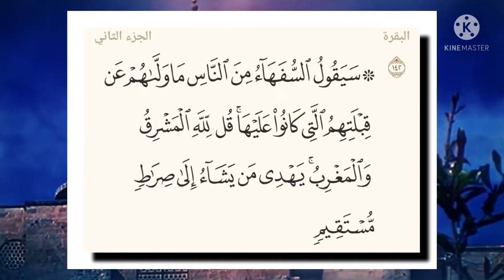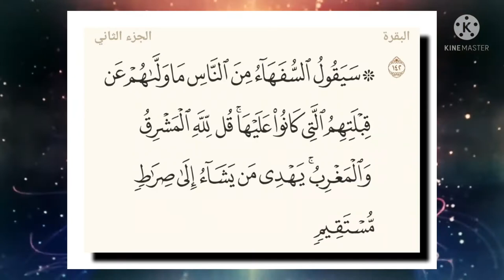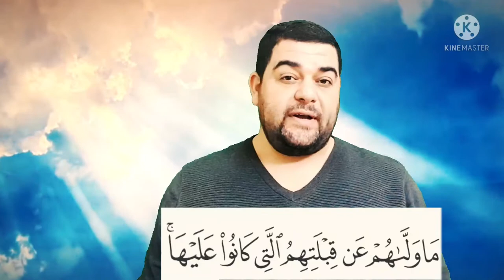سورة البقرة ١٤٢: سيقول السفهاء من الناس ما ولاهم عن قبلتهم التي كانوا عليها ۚ قل لله المشرق والمغرب